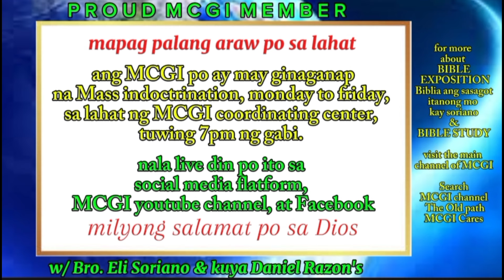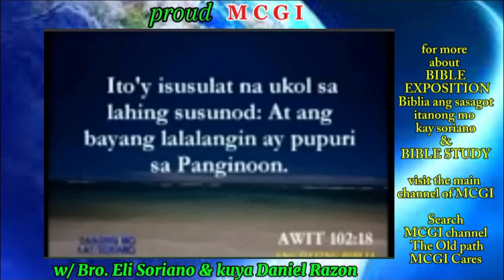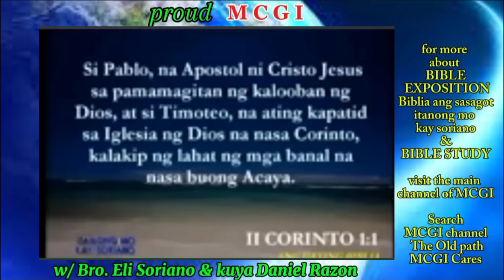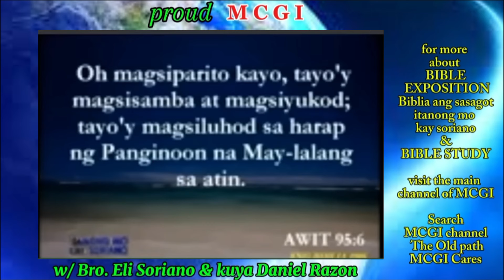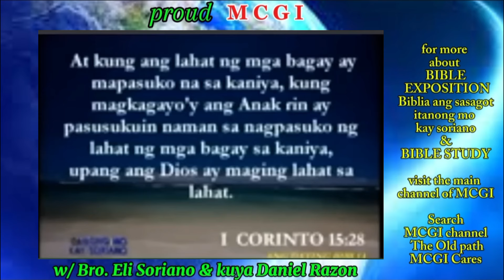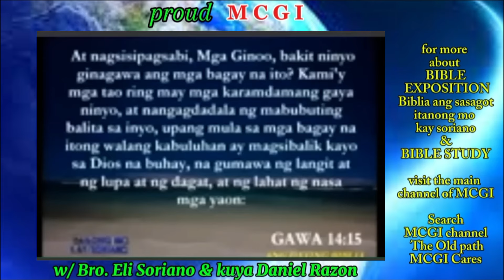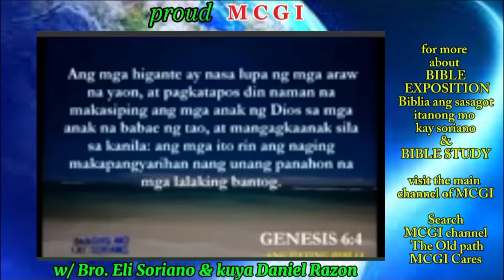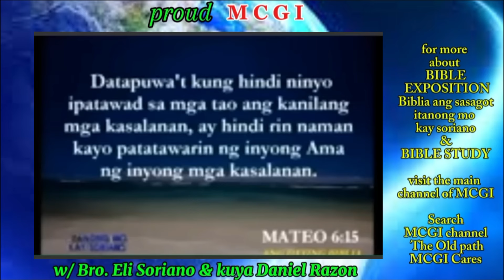ADD BIBLE EXPOSTION; Biblia ang sasagot itanong mo kay Soriano, classic collection vol.4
Ang MCGI po ag may ginaganap na Mass Indoctrination, Monday to Friday 7pm po ng Gabi sa lahat ng coordinating center.